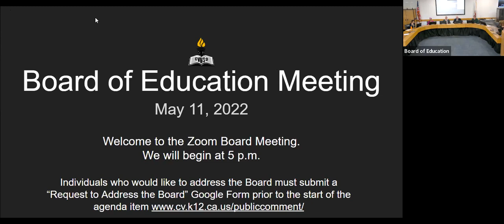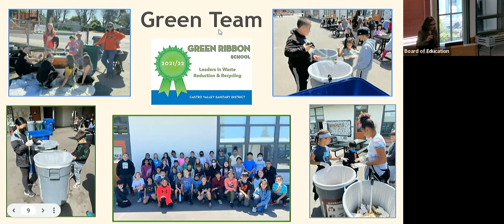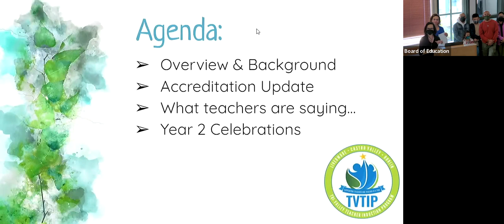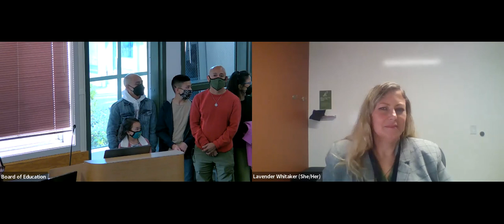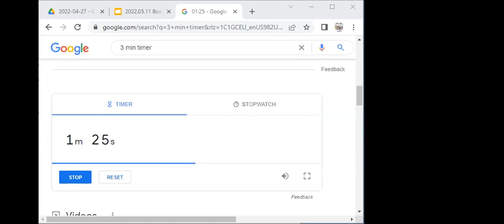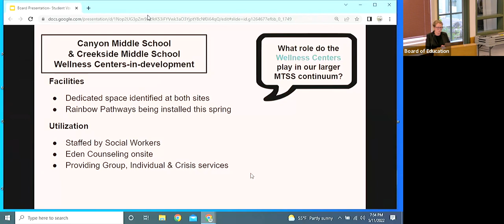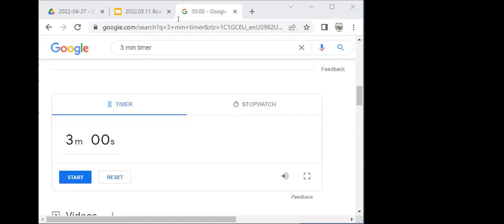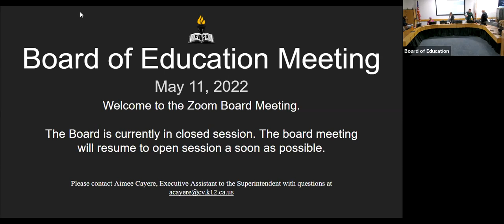CVUSD Board of Education Meeting - May 11, 2022